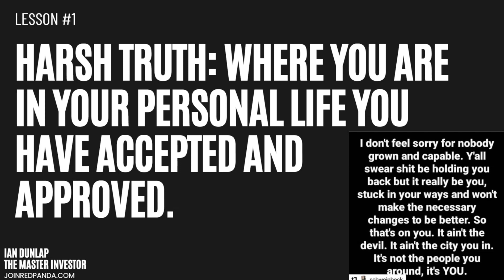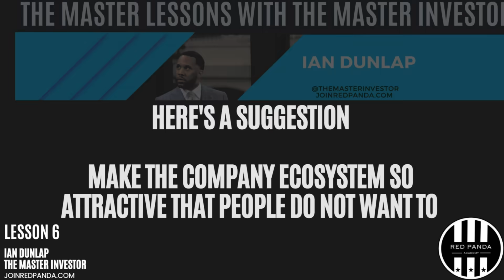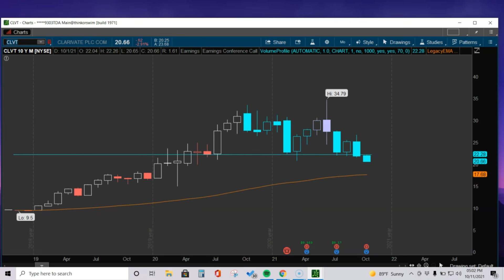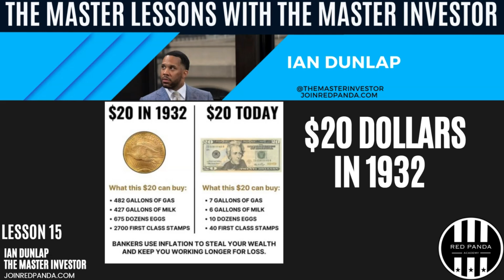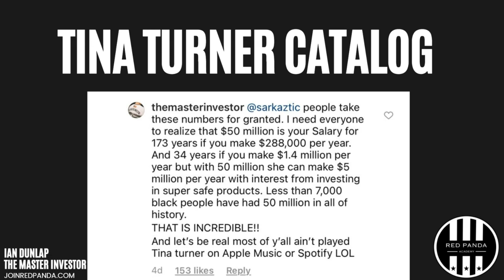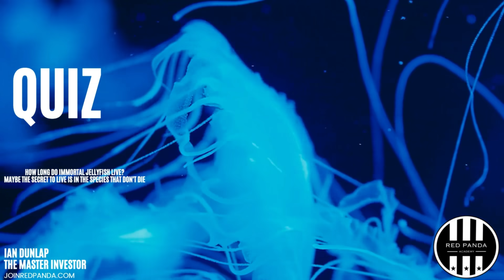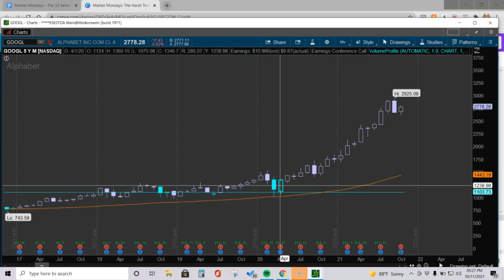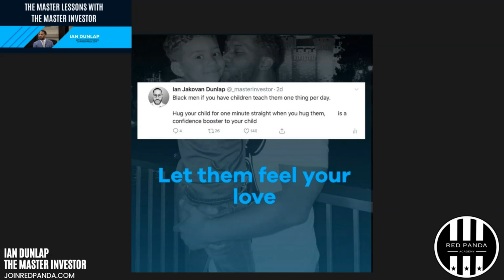The Reason Why Microsoft is the stock of the decade and the safest stocks for a recession.